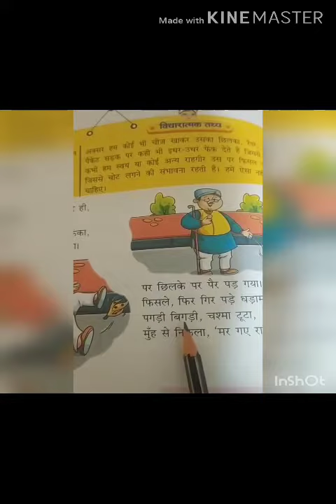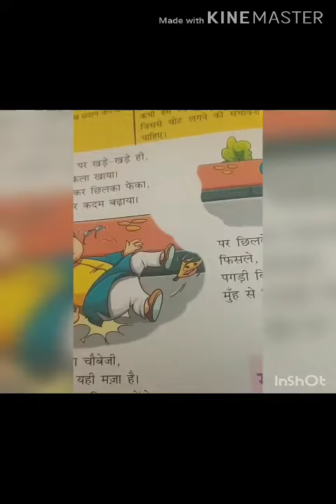AKPS, Class 2, Sub Hindi, Chapter 13, Maza ya Saza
This video is specially designed for Class 2, Sub Hindi, Chapter 13, Maza ya Saza. It is prepare by Zeba Mam. Bridge the gap with online courses, AKPS provides you free online course. Grow with us. AKPS - Enhance Vision.